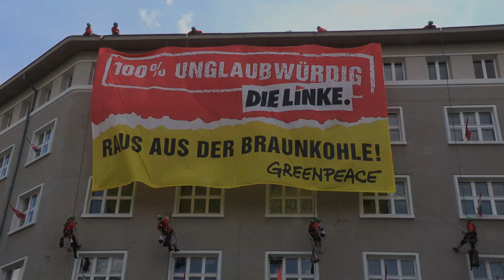Berlin Runder Tisch Greenpeace & DieLinke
2014 campierten Greenpeace-Aktivisten im Innenhof der Linken-Parteizentrale und auf dem Dach des Karl-Liebknecht-Hauses in Berlin. Da der erste Runde Tisch keinen Durchbruch brachte, harrten die Aktivisten dort  noch länger aus. Hintergrund des Protestcamps war die Entscheidung über den neuen Tagebau Welzow-Süd.